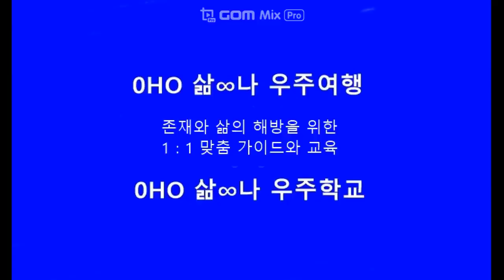7/14 Chiang Mai & Suburb 1 Month #51